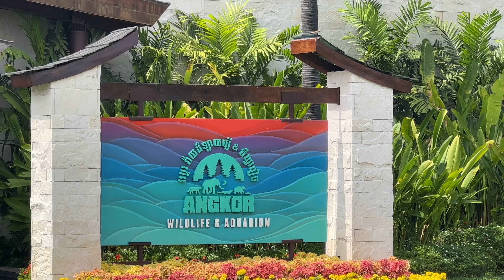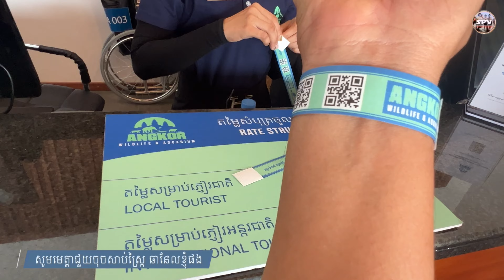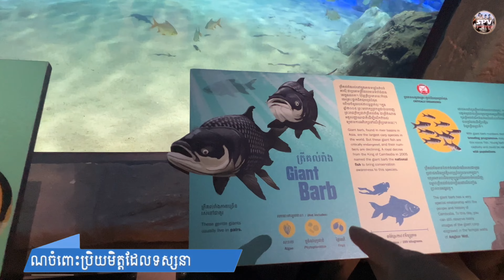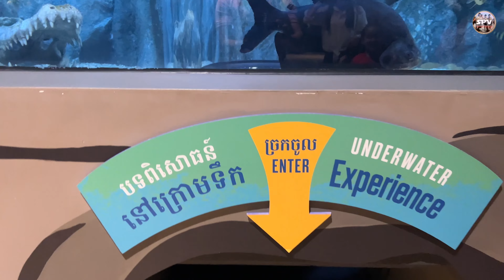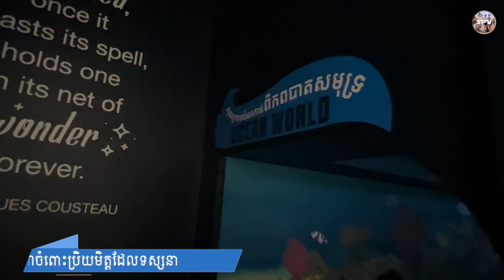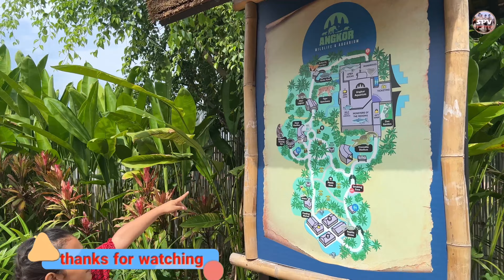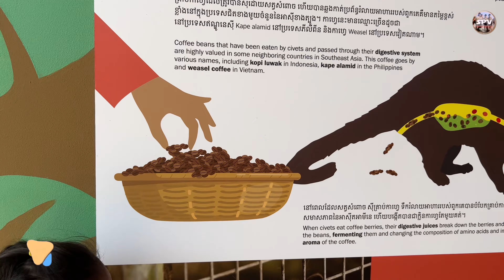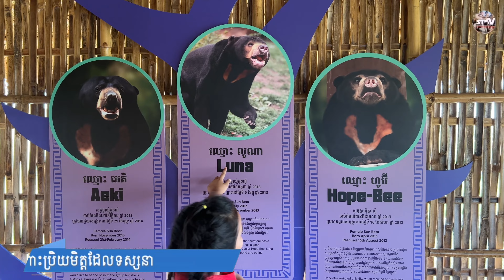ពិភពបាតសមុទ្រ នៅសៀមរាប ANGKOR WILDLIFE & AQUARIUM